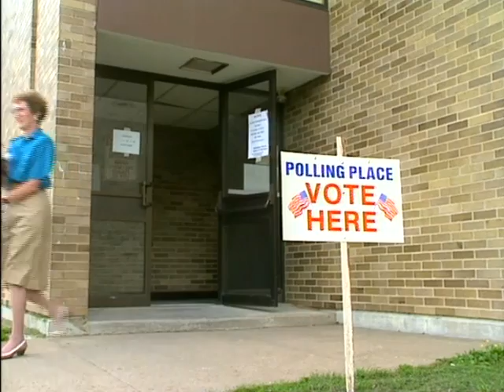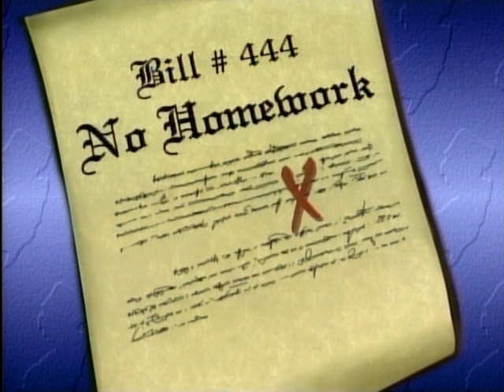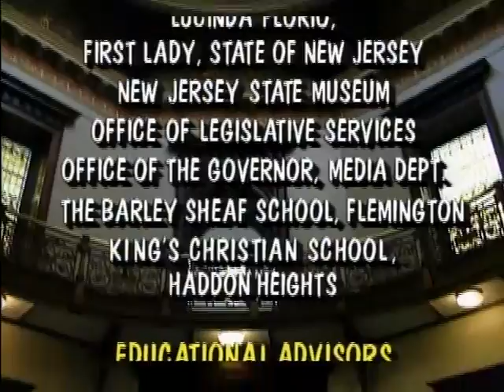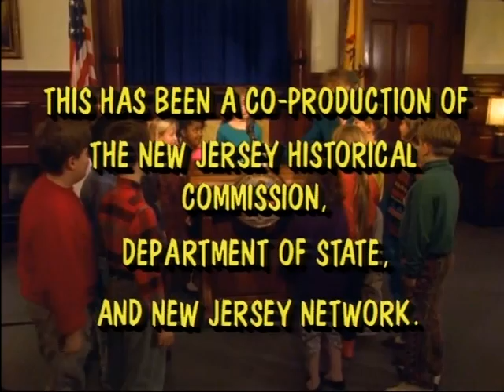Around and About New Jersey:The Statehouse Tour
Standing in front of a voting machine, Midge Guerrera, the series host, explains that there are three levels of government: a national government in Washington, a state government in Trenton, and local governments in our counties and towns. All begin with voting. She says that this program is about a visit to the State House in Trenton, which is the home of state government.

In the rotunda of the State House, Midge explains that the word democracy comes from the Greek word demos, meaning "people." Democracy means government by the people. But that doesn't mean all the people. At one time in New Jersey history if you didn't own property, or if you were a woman, or if you were an African American, or if you weren't twenty-one years of age, you couldn't vote. Furthermore, not everyone votes on every issue. We elect people to vote for us in Trenton, which is what we mean by representative government.

Karen Polling, our guide, takes the students into the General Assembly gallery, and explains that the state is divided into legislative districts, in which the voters elect one state senator and two members of the General Assembly from each district. Together these representatives constitute the two houses of the legislature.

She takes the students to the Senate floor, where she explains that to become a law a bill must pass both houses of the legislature. The students debate and vote on a bill to ban homework. After a bill passes both houses of the legislature, it must be either signed or vetoed by the governor. In the governor's outer office, Midge Guerrara explains that today the governor is elected directly by the voters, but the first governors of the state of New Jersey were elected by the legislature. A student, acting as governor, signs the "Homework Bill" into law.